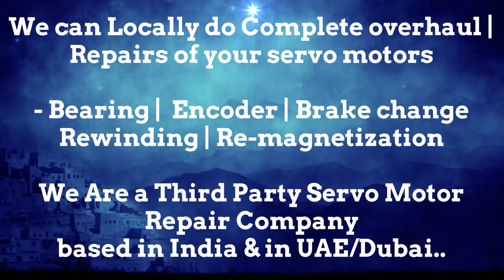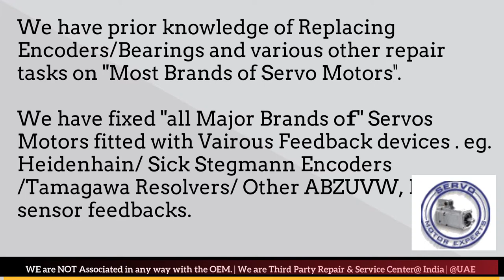Rexroth Servo Motor Repair India - Faridabad|Ghaziabad|Gurgaon|Pune|Mumbai|Hyderabad|Chennai